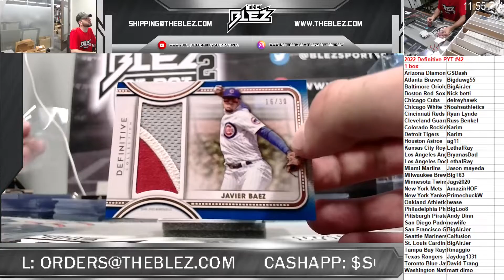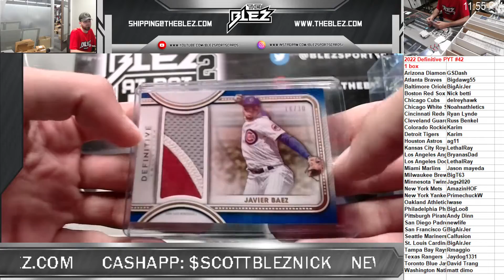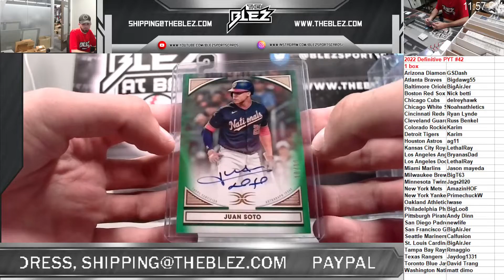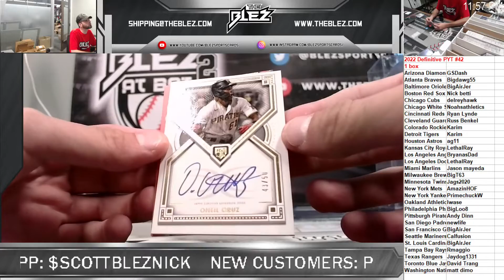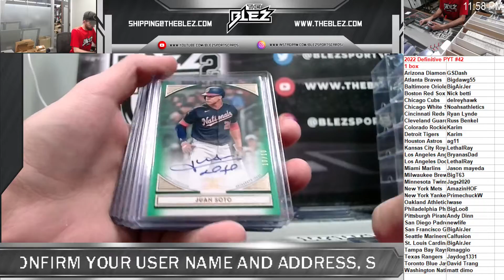2022 Definitive 1 box pyt 42